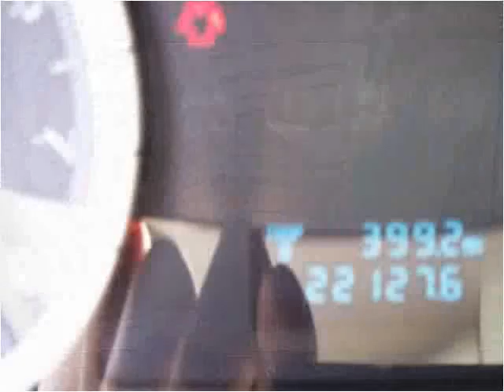2009 Ford Escape Used Cars Monroe MI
This 2009 Ford Escape is available from A1 Motors Park N Sell.